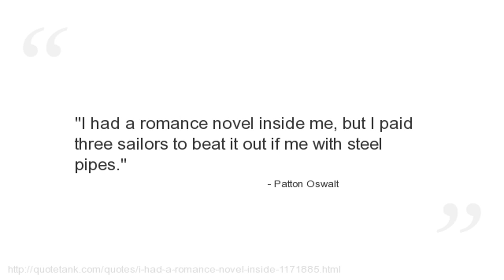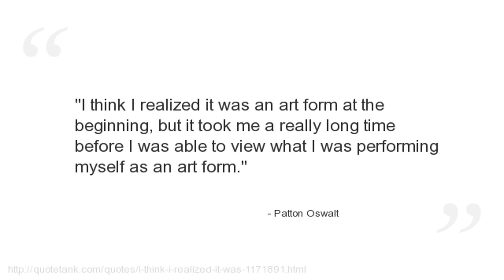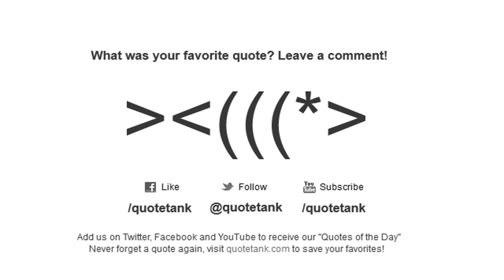Patton Oswalt Quotes